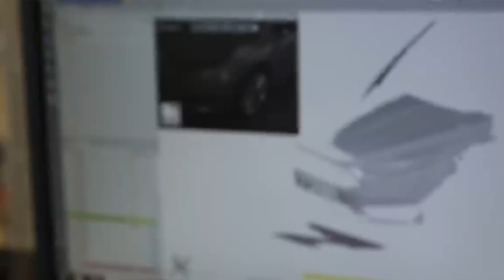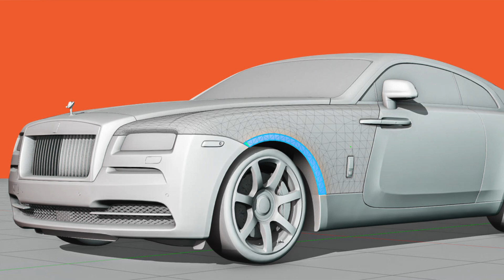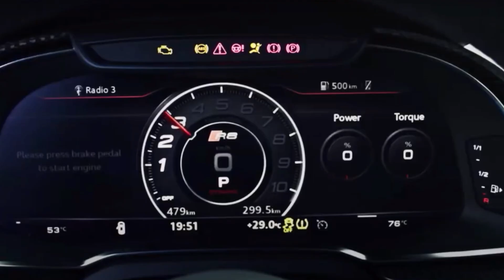ТОП найсмішніших АВТО в історії | Як і хто створює авто, найдивніші дизайни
Що буде, якщо художник створить дизайн авто? Чому надто творчим людям не можна цього робити? У відео розглядаємо найшаленіші дизайни авто в історії та порівнюємо їх із сучасними.